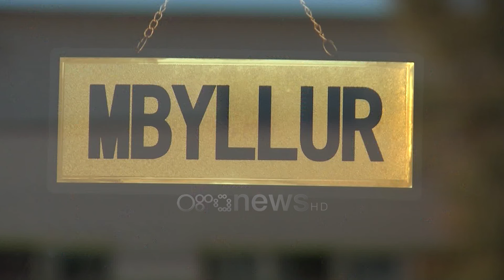Biznesi i vogël në protestë: Oligarkët të lidhur me qeverinë po na mbyllin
Shoqata e biznesit të vogël dhe të mesëm u ka kërkuar tregtarëve të ulin qepenat këtë të shtunë për një orë.

Kjo thirrje erdhi në shenjë proteste për shkak të gjobave që qeveria ka parashikuar në paketën fiskale që do të hyjë në fuqi vitin e ardhshëm.

Ndërkaq, Albert Naso përfaqësues i kësaj shoqate theksoi se qeveria ka vetëm 10 ditë kohë për t’i marrë në konsideratë kërkesat e parashtruara.

Albert Naso: “Nëse nuk ka sinjale se qeveria do të reflektojë do të ndërmarrim të gjitha format e protestës kudo nëpër rrugë deri në grevë urie. Do të shtrihet në të gjithë vendin. Këto që po ndodhin duhet të alarmojnë të gjithë.  Pesë kërkesat që kemi kërkuar janë plotësisht të realizueshme.

Më tej Naso theksoi se në qeverinë Rama janë mbyllur mbi 100 mijë biznese të vogla e të mesme

Albert Naso: Në këto 9 vite u mbyllën mbi 100 mijë biznese të vogla e të mesme. Ne besojmë se ky është një plan i oligarkisë. I kompanive të mëdha monopol me lidhje direkte apo indirekte me element të caktuar të qeverisë shqiptare. Plan për të larguar shqiptarët për të mbyllur qepenat e shtëpitë e të ikin. Por ne nuk do largohemi ne do mbajmë hapur subjeketet tona dhe duhet të largohet qeveria për keqqeverisje.”

Kreu i shoqatës së biznesit të vogël dhe të mesëm u shpreh i vendosur që do të vijojnë protestat nëse qeveria nuk i merr në konsideratë kërkesat e tyre brenda afatit 10 ditor.